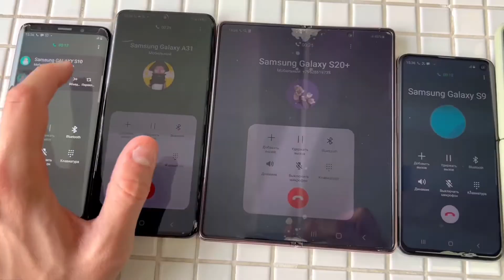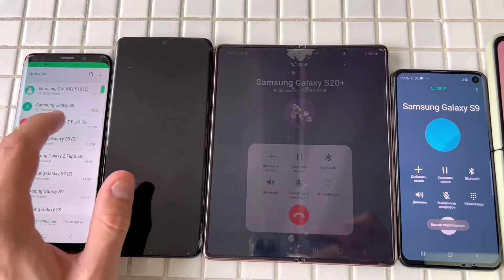Monotonous Calls Outgoing/Incoming fave Samsung Galaxy S10e & S8 / Samsung z Fold3 & Z Flip3 k S20+